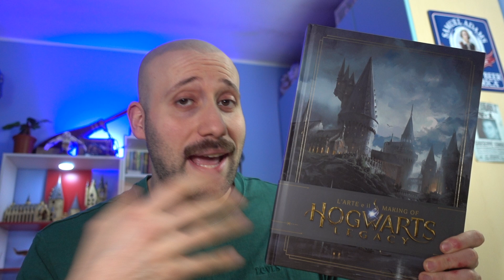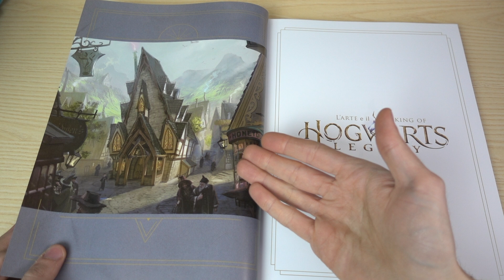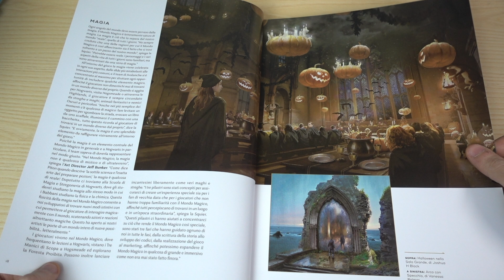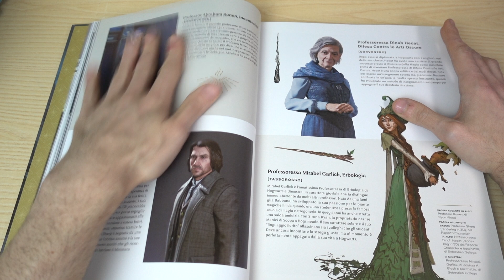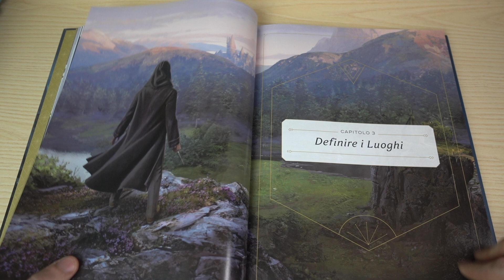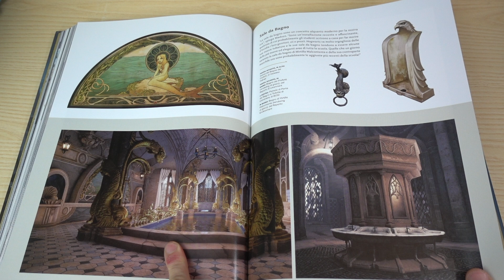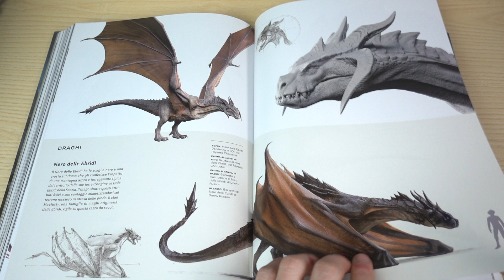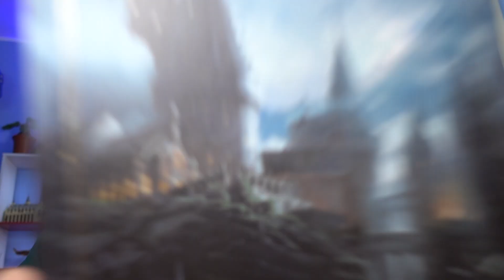Tutta la magia di HOGWARTS LEGACY nel volume PANINI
Sfogliamo assieme 'Hogwarts Legacy - L'arte e il making of', il nuovo volume Panini dedicato al videogioco del momento!

🛒 Hogwarts Legacy - L'arte e il making of

ECCO DOVE ACQUISTARE ABBIGLIAMENTO NERD ➜ (Pampling)
Con il codice LONOX in omaggio un paio di calze (nessun limite minimo di acquisto)

ECCO DOVE FARE ACQUISTI NERD ➜ (Vendiloshop)

LA MIA WISHLIST SU AMAZON ➜